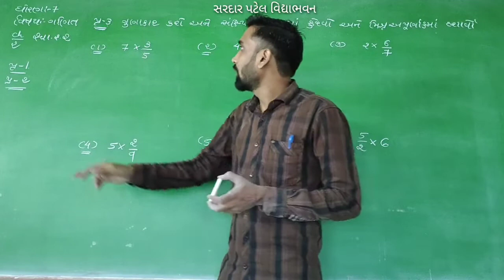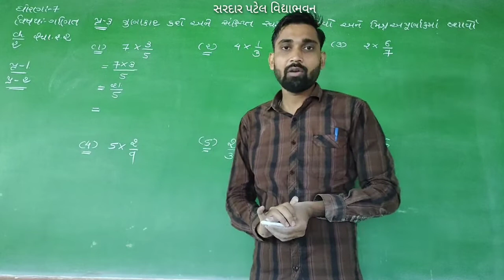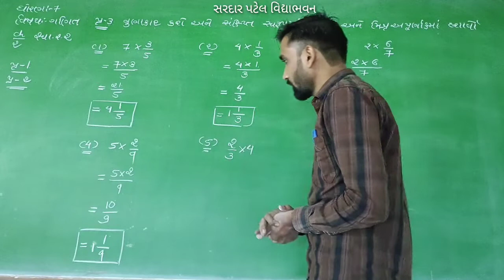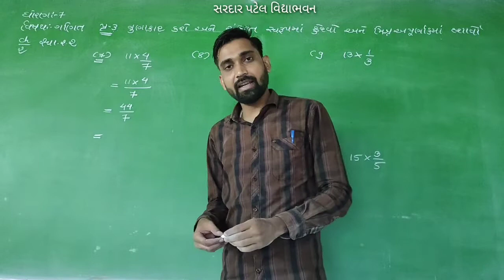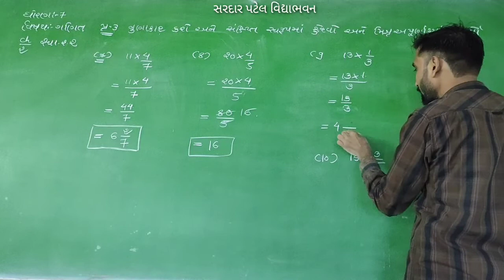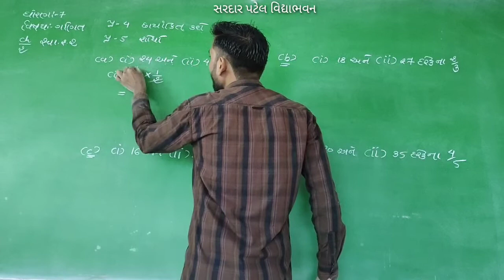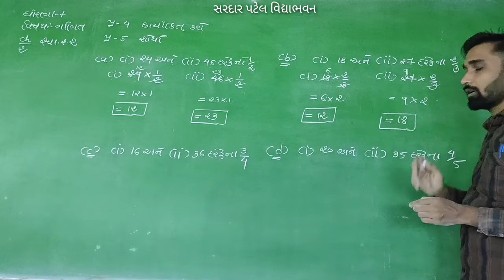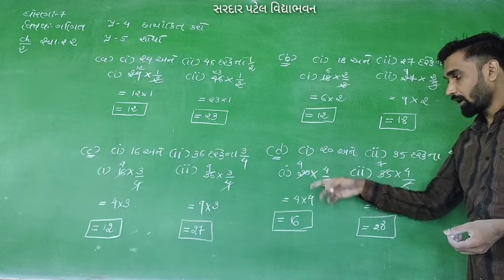Std 7 // Maths Chap 2 અપૂર્ણાંક અને દશાંશ સંખ્યા(સ્વા.2.2 પ્ર.3, 4) Lec 21